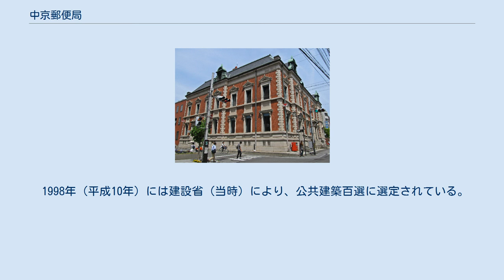中京郵便局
中京郵便局（なかぎょうゆうびんきょく）は、京都府京都市中京区にある郵便局。
民営化前の分類では集配普通郵便局であった。
 住所：〒604-8799 京都府京都市中京区三条通東洞院東入菱屋町30 1871年（明治4年）の郵便制度発足時に、東京、大阪と共に設けられた郵便役所を前身としており、日本で最も歴史のある郵便局の一つである。
 設計：逓信省、施工：安藤組 1902年（明治35年）に建設されたネオルネサンス様式、赤レンガ造りの美しい外観が特徴である。
当局の面している三条通のこの一帯は、京都文化博物館別館や日本生命京都三条ビルなど、明治期以来の近代建築が多く残っていることで知られ、京都市から「歴史的界隈景観地区」に指定されている。
また本局舎は京都市登録有形文化財であり「景観重要建築物」として指定もされている。
 1973年（昭和48年）には改築計画が発表され、1974年（昭和49年）に一旦は局舎の取壊しが決定したが、反対運動などもあり、最終的には、外壁を残したままで内部のみを新築する建築手法（ファサード保存）を用いて改築された。
この手法は、歴史的建造物の保存などを目的として多く用いられているが、この中京郵便局舎が日本で最初の実施例である。
 1998年（平成10年）には建設省（当時）により、公共建築百選に選定されている。